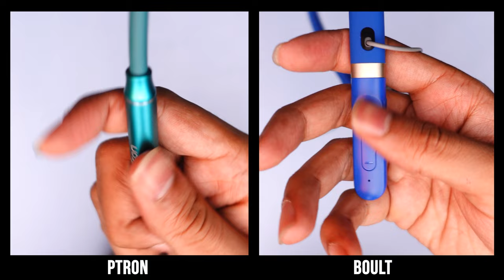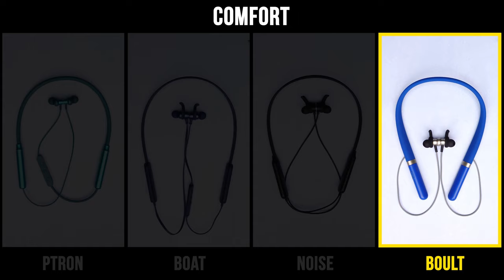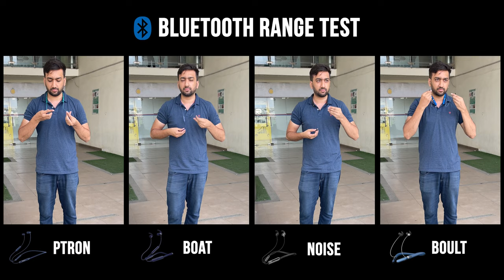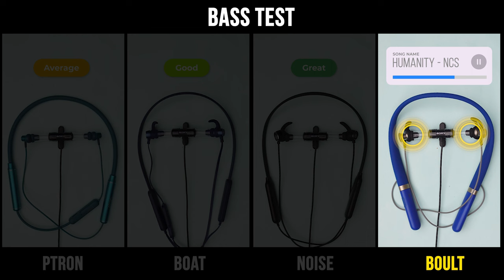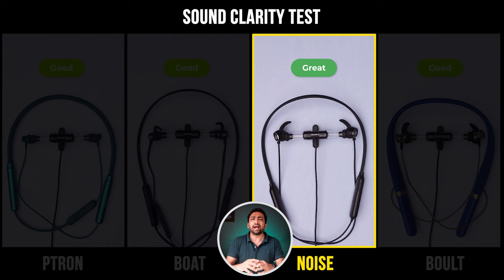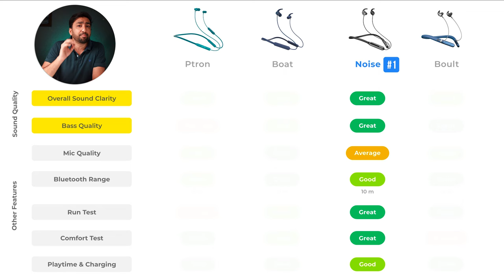BEST Neckband Under 1000 in India (2023) ⚡ In ENGLISH ⚡ ULTIMATE Tests & Comparison!!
Noise Sense  vs  Boult Audio ZCharge vs boAt Rockerz 255 Pro+ vs  pTron Tangent Urban

🔊 List of Top 4 Best Bluetooth Neckband Earphones under 1000 in India 2023

1st  Recommendation
👉 Noise Sense Bluetooth Earphones (25hr Playtime)
2nd Recommendation
👉 Boult Audio ZCharge Bluetooth Earphones (40hr Playtime)
👉 boAt Rockerz 255 Pro+ Bluetooth Earphones (40hr Playtime)
Last Recommendation
👉 pTron Tangent Urban Bluetooth Earphones (60hr Playtime)